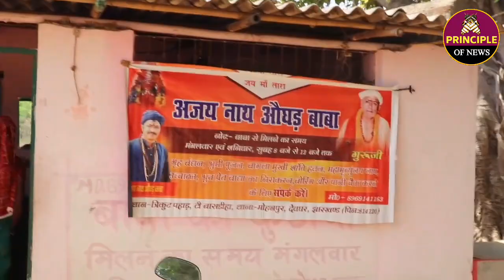बाप रे! त्रिकूट पर्वत में मुर्दे की हड्डी खाकर अघोरी देखते लोगों का भविष्य! Deoghar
Welcome to the 'Principle Of News' YouTube channel. 'PON' shows the Latest News, Indian Politics, Interviews, Public Opinion, Viral Video, Entertainment Video, Educational News and many more.
Feedback in the comment section is always appreciated!